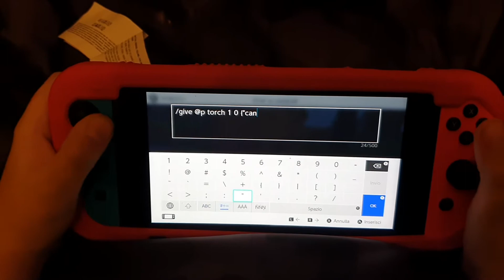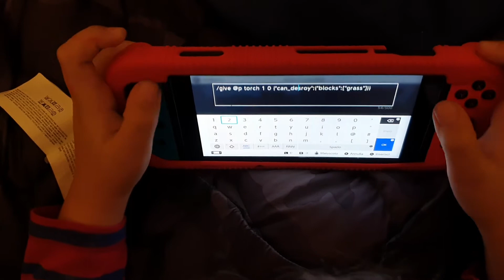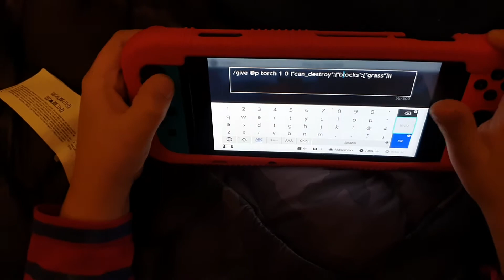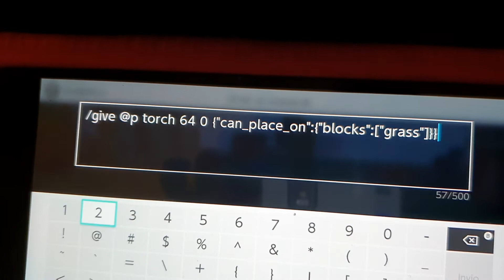Come piazzare e distruggere blocchi in avventura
Give @p nome numero 0 {"can_place_on:"{"blocks":["blocconome"]}}
Give @p nome numero 0 {"can_destroy":{"blocks":["nomeblocco"]}}